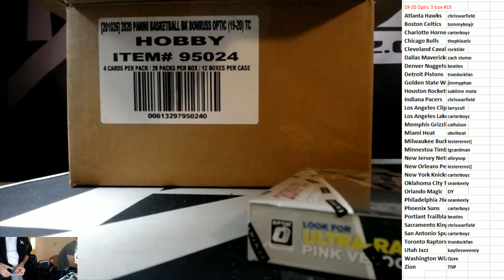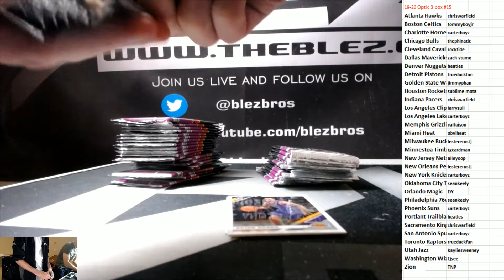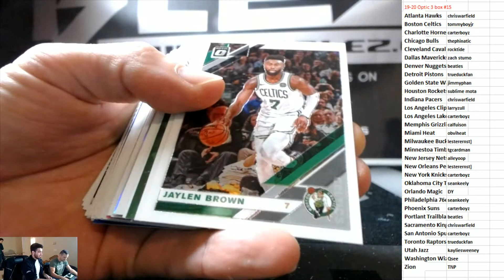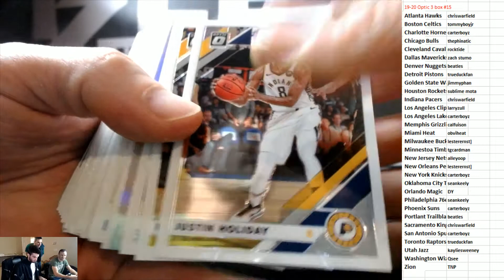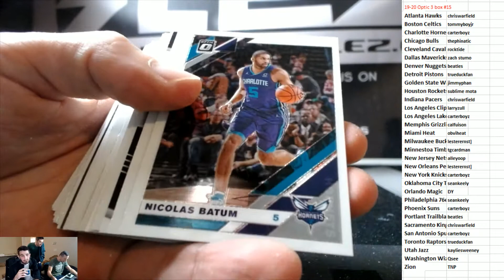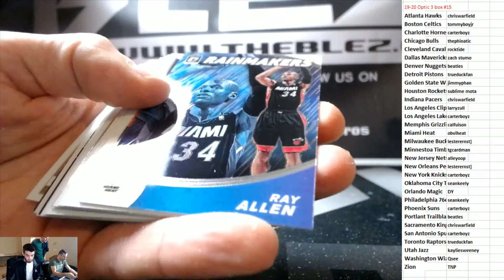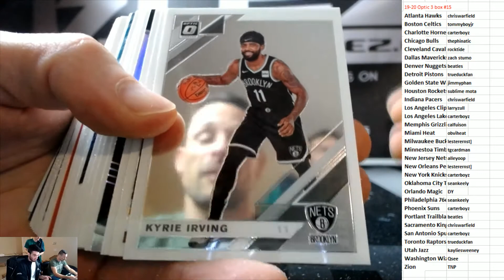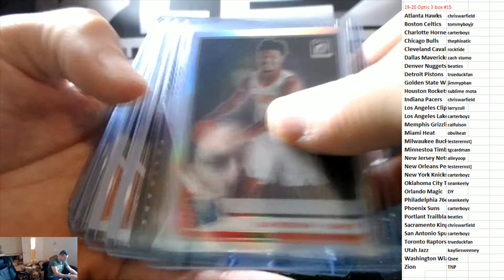2019-20 Panini Optic Basketball 3 box PYT #15